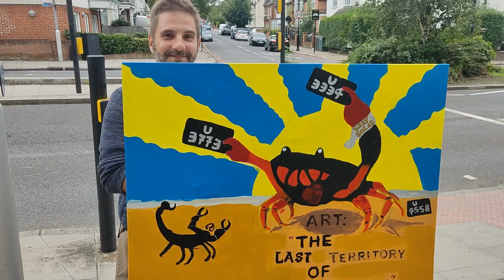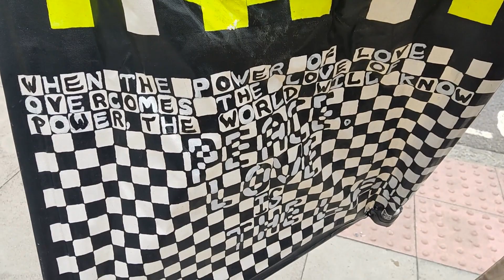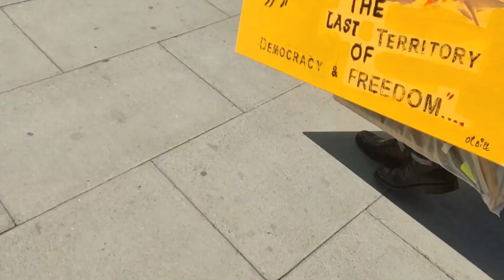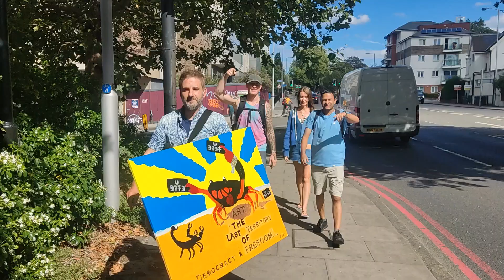Nathan the Artist's Court Date is Tomorrow 10am 4.10.23 Croydon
Nathan is one of the best protestors and artists in the world.  He has been making police and protestors alike think about the messages of love and peace in his artworks for 11 years.

His work was brutally destroyed as he was kicked and wrestled to the ground by TSG riot police.

There will be a lively crowd down there to support him at Croydon Magistrates Court and in the pub afterwards so get down there and support him if you can all welcome.

Download my evolving health guide below and consider a donation to my crowdfunder. I'm trying to raise funds for Lymes disease, SIBO and adrenal fatigue treatments in Germany.  I'm in danger of losing my speech.  I'll be telling my story on a new channel soon.  Thank you!!!